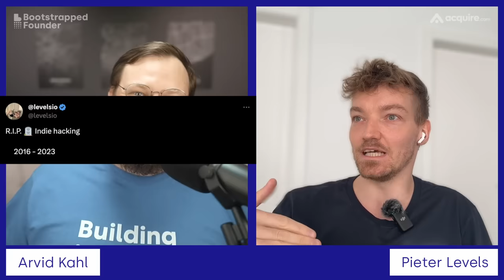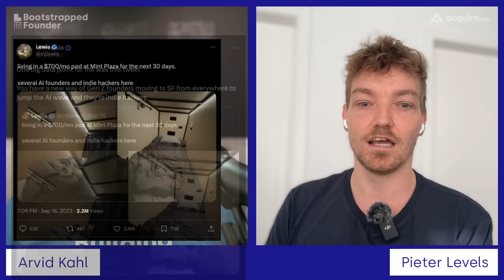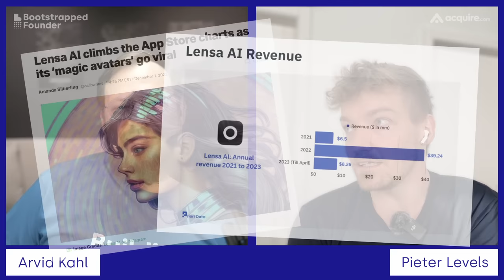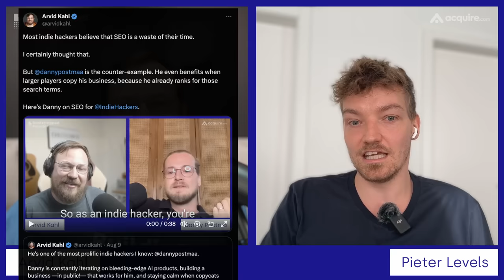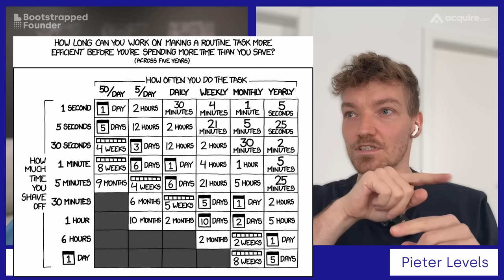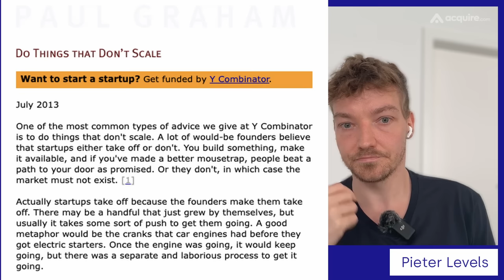Pieter Levels — Indie Hacking is Dead. Now what?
My guest today, Pieter Levels, claims that "Indie Hacking is dead." Yet, Pieter runs several indie AI startups (and a few traditional ones), totaling  $250,000 in revenue every month. So, how can he be a successful indie hacker while dismissing the foundations of his work?

It turns out that Indie Hacking is very much alive. But it has changed significantly. And Pieter has been there from the early days.

Today, Pieter and I talk about what it means to be an Indie Hacker in the age of AI tools, platforms, and businesses. From dependency risk to preparing software businesses for a potential exit, we tackle a wide variety of topics that every Indie Hacker has to deal with. We also dive deep into Pieter's personal journey: from digital nomadism through thoughts of teaming up with fellow makers. You'll get the full picture of an entrepreneur who tells it the way he sees it — which, as you will find, has made the world of social media a very interesting place for him to work in.

With insights into the meme of bad coding, the Lindy Effect, the importance of social proof, and the generational divide regarding AI, this conversation with Pieter Levels is a must-listen for anyone interested in AI startups, indie hacking, and the future of digital entrepreneurship.

00:00:00 Indie Hacking and AI Startups Evolution
00:07:17 Dependency on Suppliers and Finding Alternatives
00:16:37 Prioritizing Speed in Entrepreneurship Execution
00:27:11 Future of AI With Positive Outlooks
00:40:11 AI Business Challenges and Potential
00:44:52 Future Work and Travel With AI
00:52:56 Twitter Changes and the Need to Adapt
00:57:50 Attention Economy and Communication Impact
01:01:39 Navigating Controversy and Authenticity on Twitter